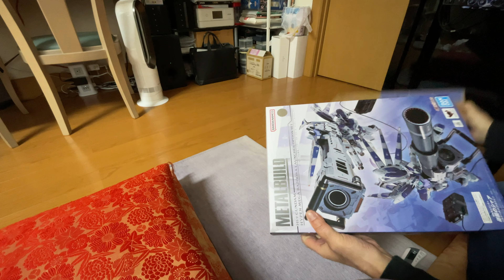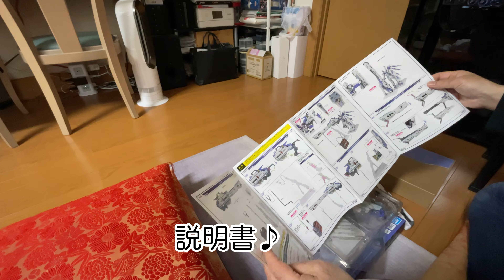やっときた！ハイパーメガバズーカランチャー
アセットコルサ コンペティツィオーネ

C1号機仕様
Intel corei9 13900KS改（殻割り液体金属ver）
ROG MAXIMUS Z690 EXTREME GLACIAL
gskil DDR5 7600MHz CL36 xmp3.0
ROG-THOR-1200P
ROG-THOR-1200P2-GAMING
Samsung 990 PRO 2TB PCIe Gen 4.0 x4

水冷パーツ
aquacomputer ULTITUBE D5 200 PRO LEAKSHIELD reservoir with D5 NEXT pump and leak prevention system　×２
Bykski 360mm x 60mm Copper Radiator　×2
Cooler Master MasterFan MF120 Halo　×12
Bykski-N-ST4090TQ-X
Bykski-N-GY3060XJ-X

RYZEN9 7950X
MSI MPG X670E CARBON WIFI
gskil DDR5-6000 CL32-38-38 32GB(16GBx2枚) 1.35Volt EXPO
MSI GeForce RTX 3090 Ti SUPRIM X 24G
ROG-THOR-850P

水冷パーツ
Bykski-N-MS3090TITRIO-X